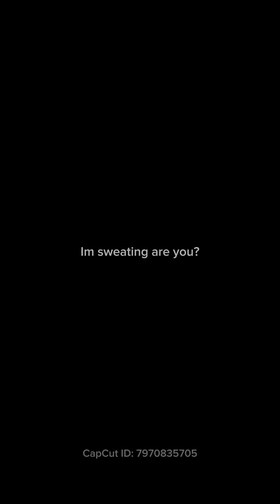Come Run A Mile With Me Ep. 4 (Running Sprints)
I’ve grown to really love these episodes because I get to be in the groove as I talk to you guys.

This week has been heavy for all Houstonians and I hope movement helps us all during this insane time.